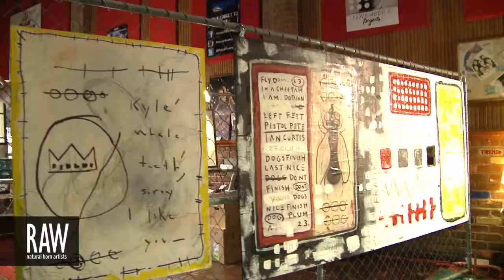LOGAN FOX at RAW:Cincinnati Elevation 07/11/2013